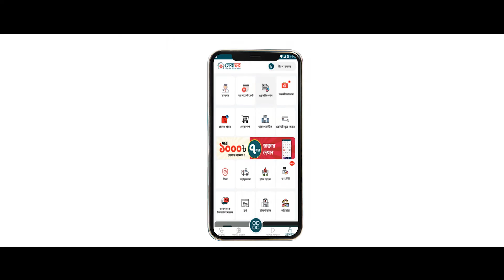আপনার পরিবারের সকলের স্বাস্থ্য সুরক্ষা এখন আপনার হাতে - সেবাঘর অ্যাপ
পরিবারের সকলের স্বাস্থ্য সুরক্ষা এখন আপনার হাতে। ঘরে বসে টেলিমেডিসিন সেবা গ্রহণ করুন।